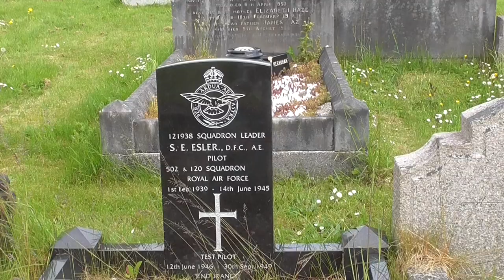Squadron Leader S E Esler DFC A E RAF Carnmoney Cemetery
I was searching through Carnmoney graveyard Belfadst to eventually find the grave of WW1 VC winner Hugh Colvin. Passing row and after row of graves I spotted this one. It's the grave of Squadron Leader S E Esler DFC A E RAF who flew with distinction during WW2 and later was a RAF test pilot from !945 through to 1949. I'm not sure if that was the date of his death. He was a member of 502  and 120 squadrons. I have little further information about him but I will seek further. Does anyone know what the letters AE stand for?

Further
After looking online I found this wee booklet being sold on Amazon

The Esler Memorial - In Memory of Squadron Leader Samuel Eric Esler DFC, AE, RAF Paperback – 1 Jan. 1997
by The Aircrew Association (NI) (Author)

'The Aircrew Association (NI) proudly inaugurate The Esler Memorial - The Re-Dedication of the Final Resting Place of Squadron Leader Samuel Eric Esler DFC, AE, RAF in Carnmoney Cemetery at 1100 Hrs on 30th September 1997. Service conducted by The Reverend Canon Dr F A Baillie BA, MA, PhD, ThD, FRGE, HCF With Wreath Laying by No. 120 Squadron, RAF The Aircrew Association (NI) RAF Aldergrove RAFA...'